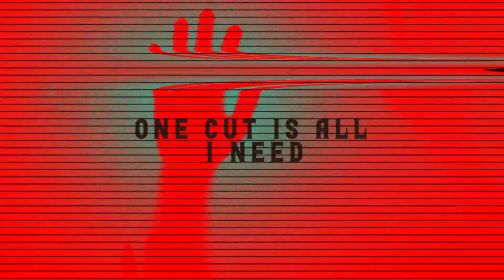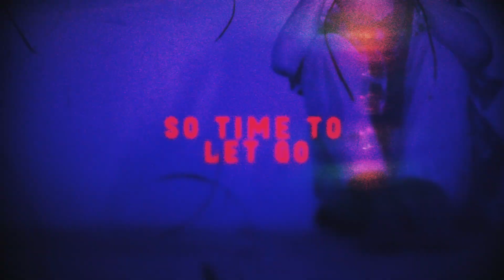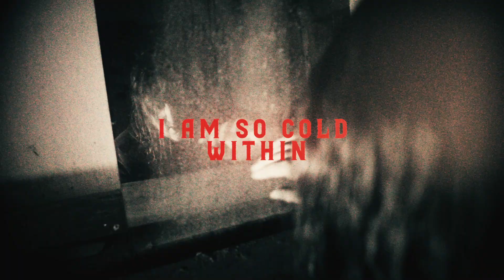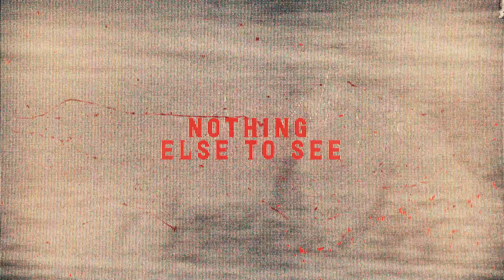Beyond The Hate - Black Within ft. Katri Hiovain-Asikainen (Official lyric video)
Black Within is third single from the upcoming album "Darkest Times", which will be released on March 8th, 2024 by Inverse Records, Finland.

Lyrics by Niko Kalinainen & Jyrki Karhu
Recorded & mixed by Pekka Posio
Produced by Pekka Posio & Beyond The Hate
Mastered by Svante Forsbäck / Chartmakers Oy
Video by Drain Hope